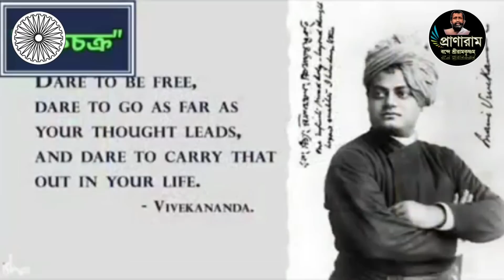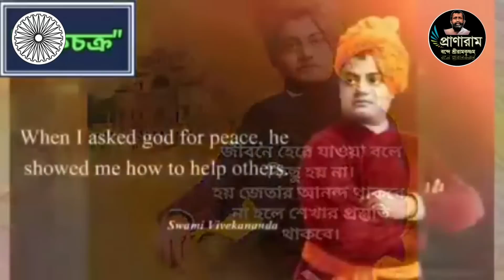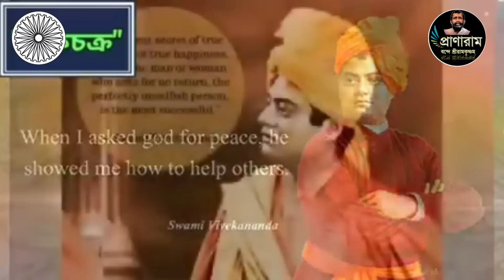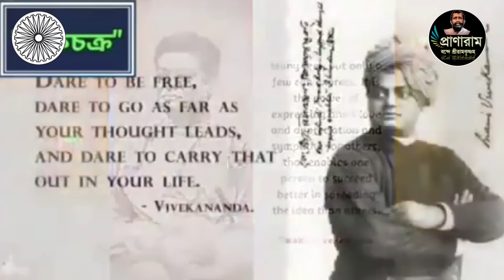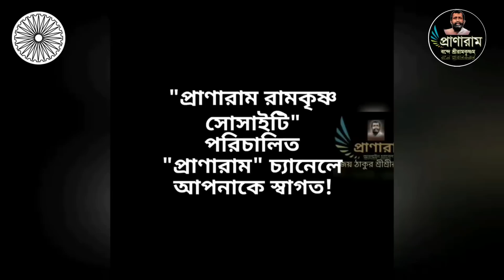Episode 86/ পর্ব ৮৬-বিবেকানন্দ ঘরে ঘরে | Sri Tarun Goswami | Pranaram Bangla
Episode 86/ পর্ব ৮৬-বিবেকানন্দ ঘরে ঘরে |
Sri
Pranaram Bangla
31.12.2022